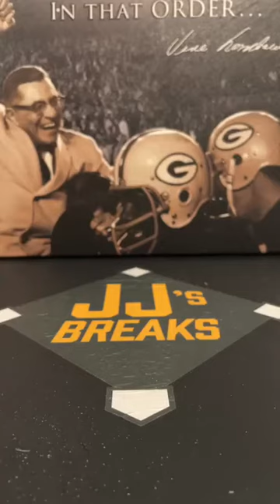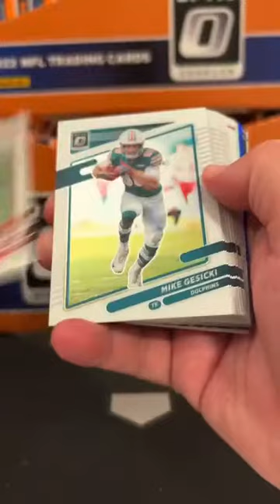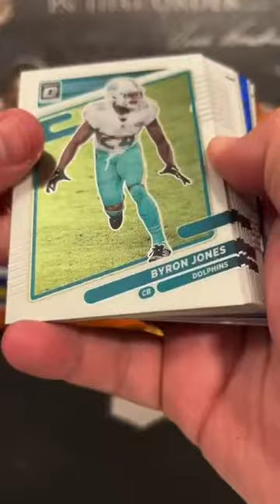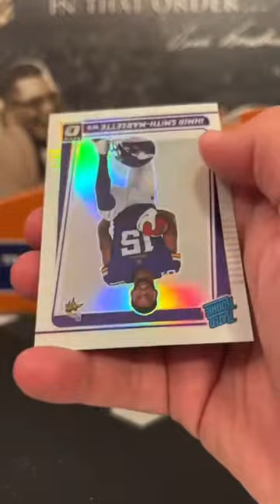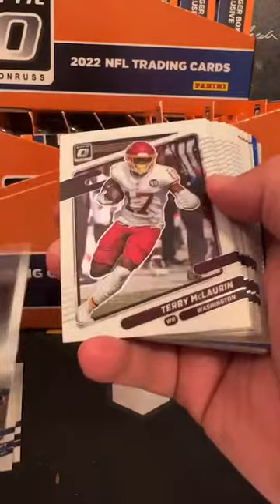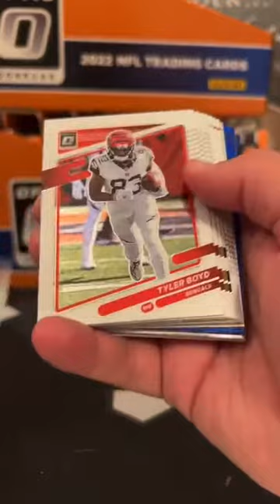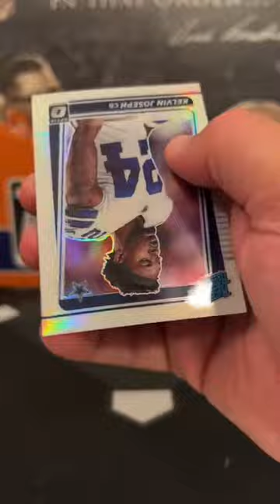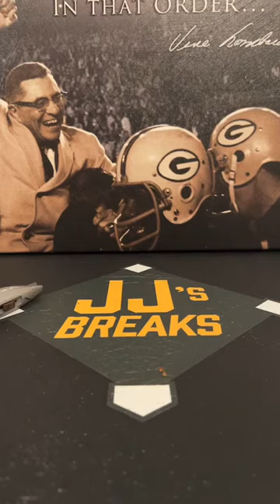2021 Optic Football 54 Hanger Break 9/7